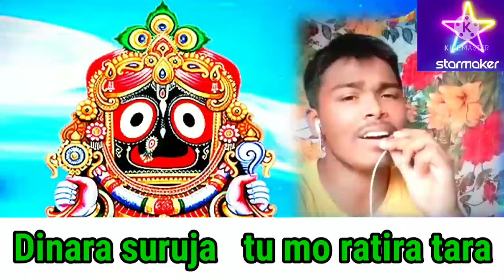dinara suruja tumo ratira tara🙏| Star maker bhajan song(Mr.SohanKumar)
Jai Jagannath 🙏

Hi friends I hope ki ap Sab achhe👌 honge ...

🔥Please use the earphone🎧 for the better sound effect

🔥This song recorded  by - Star maker app 🌟

🔥Created by-  Sohankumarsahu